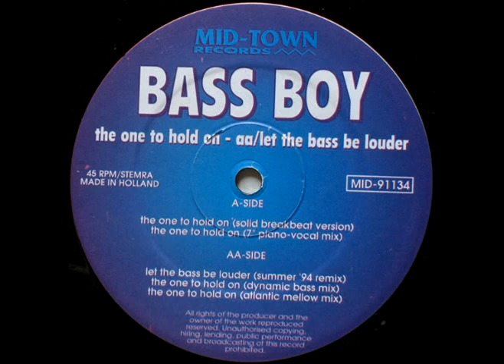Bass Boy - The One To Hold On (Dynamic Bass Mix)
EUROHOUSE 1994